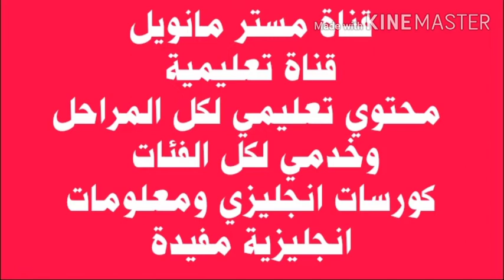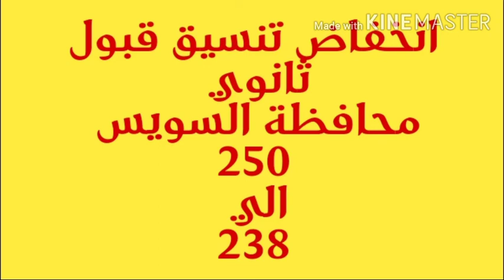تنسيق_اعدادي2020محافظة جديدة تخفض قبول ثانوي عام ١٢ درجة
بعد نزول ٥ محافظات محافظة جديدة تخفض قبول ثانوي 12 درجة
بعد نزول محافظة القاهرة
محافظة كفر الشيخ
محافظة الدقهلية
محافظة قنا
محافظة المنيا
المحافظة السادسة
التنسيق لازم ينزل في باقي المحافظات
لازم التنسيق ينزل
كيف تنسيق ثانوي ينزل
المحافظات اللي تنسيقها نزل في ثانوي